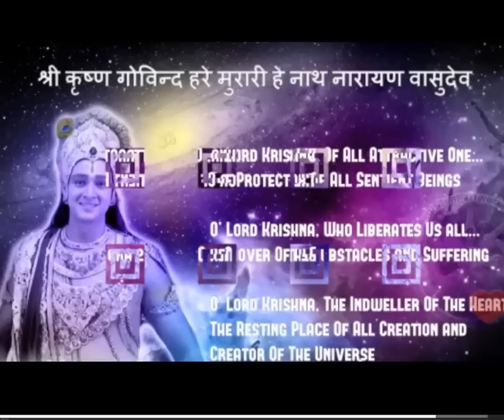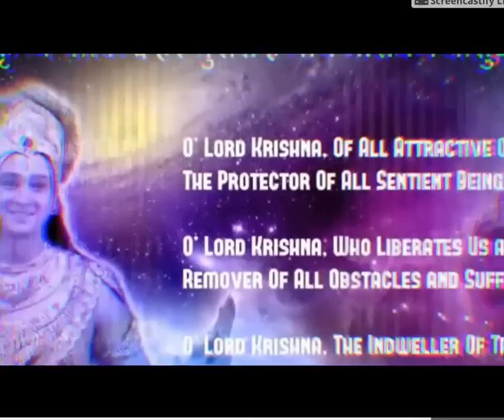Chhath Puja 2017 2018 Special Chhath Video complete story behind Chhath Pooja in India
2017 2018 Chhath Puja, Surya Shashti Date and २०१७ छठ पूजा तारीख और समय (छठ Time for Ujjain, Madhyaछठ पूजा व्रत कथा, Chhat Puja 2018 Date & Time in India, छठ पूजा 2018 तारीख और समय ... In Chhat Puja 2018 Calender, Festivals Dates: November 11, 2018 – November ... 2017 Chhat Puja Dates in India, २०१७ छठ पूजाChhath Puja Vrat Katha, Chhath Puja Fast Story in Hindi छठ पूजा व्रत विधि Chhath Puja: How to celebrate the festival, Puja Vidhi (पूजा विधि और महत्व) |वनइंडिया ... Oneindia Hindi | वनइंडिया हिन्दी.